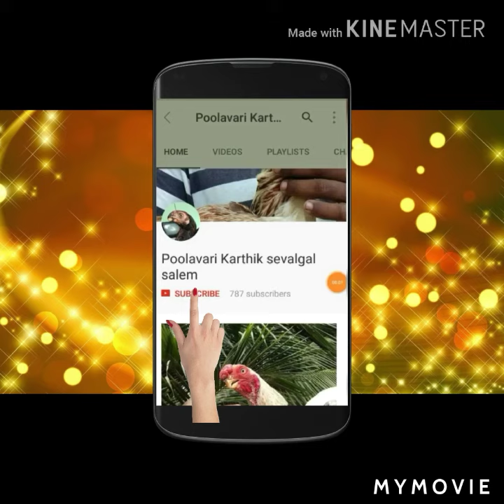Heavy size kagam.....not for sale...only for breeding purpose